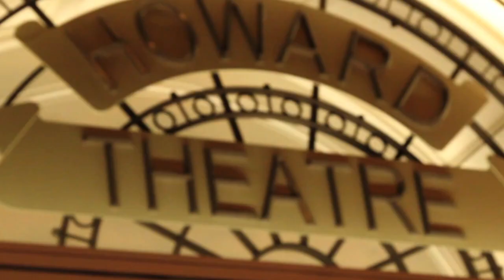JYB BUGGS 50th BDAY BASH Feat ,Sugar Bear, James Funk, Baker, Gene Pratt, Big G, Weensey